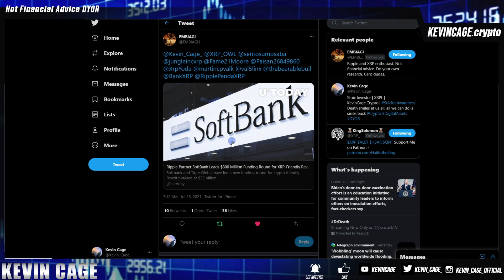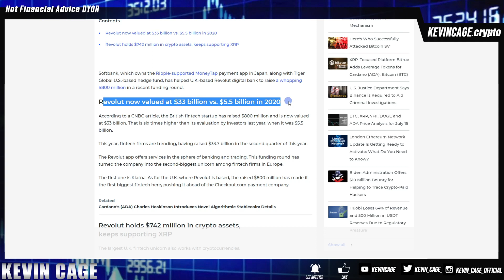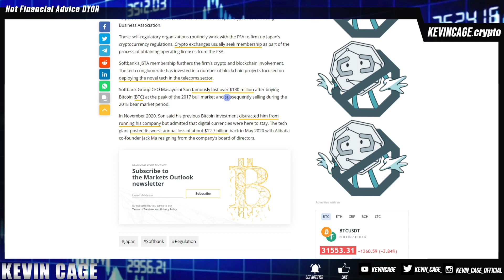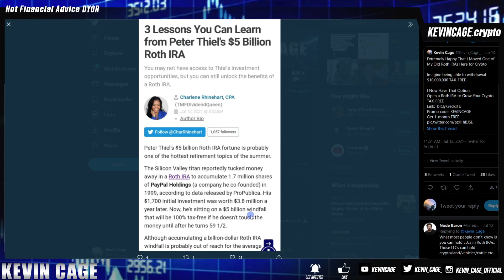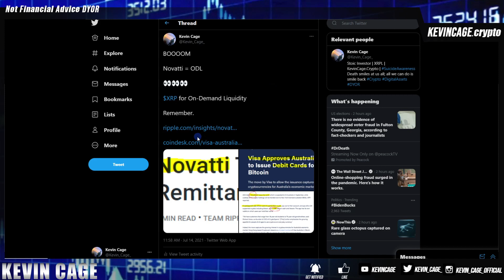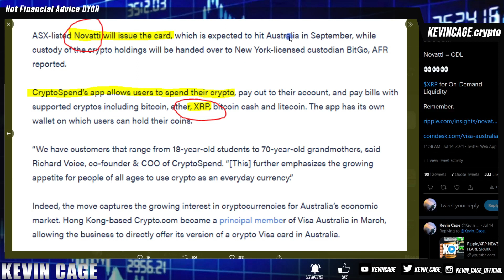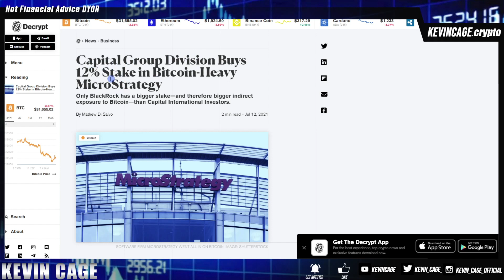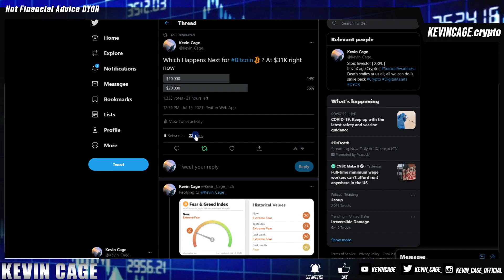Ripple/XRP NEWS: CEO Loses $130 Million in Bitcoin, Half A Billion Crypto Holdings, Taxes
Sharpen your sword. “Knowledge isn't power until it is applied."

Bitrue
Invitation Code: ZLGVQW

BEST OTC Broker For High-Net-Worth Investors/Traders (My Most Used)
Caleb & Brown